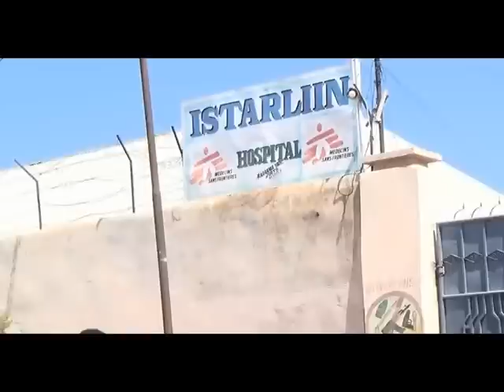dibadbax dad ku dhinteen ayaa maanta ka dhacay guriceel 01-01-2015